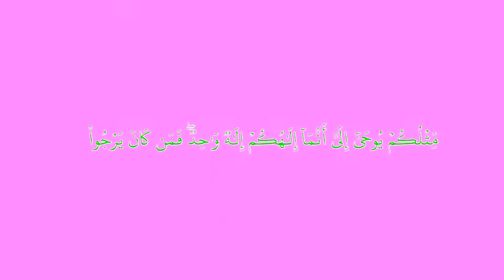Sebab Turunnya QS. Al-Kahfi Ayat 27 Dan 28